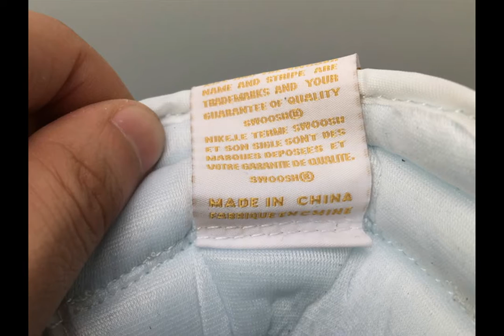Air Jordan 1 Retro High OG NRG “Top 3 from kicksnuts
Check out (the latest/ the great quality/ newly released) Jordan/Nike/ADIDAS at KicksNuts.cn. Definitely worth every cents you spend with us.

Ins: kicksnuts.cn
Skype: kicksnuts.cn